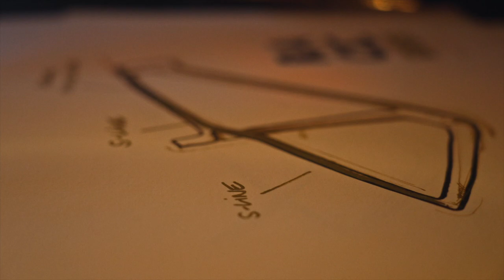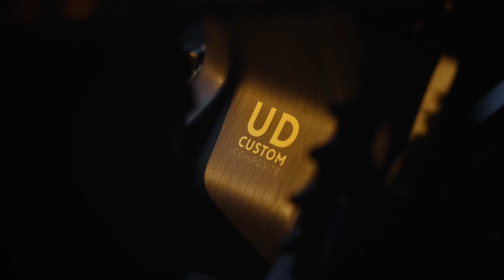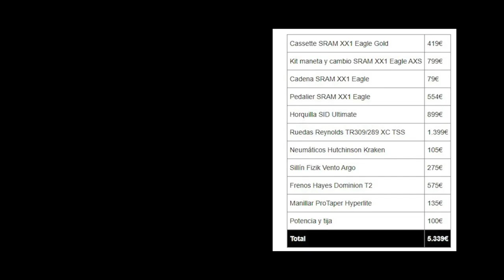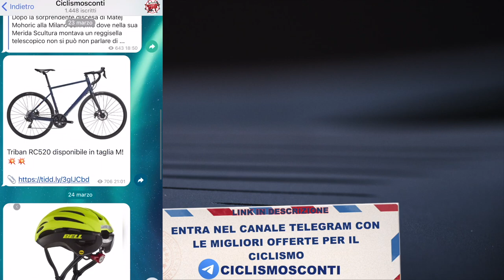ROCKRIDER RACE 900 LIMITED EDITION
Ecco in tutti i suoi dettagli la nuova Rockrider Race 900 in edizione limitata!